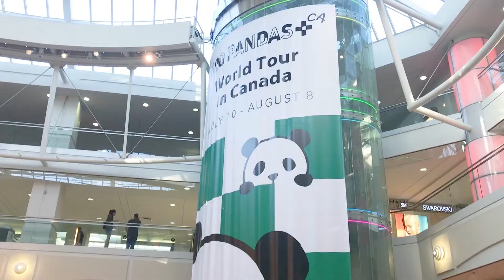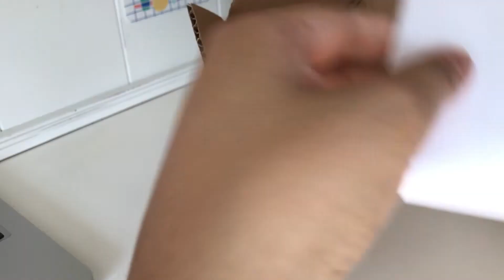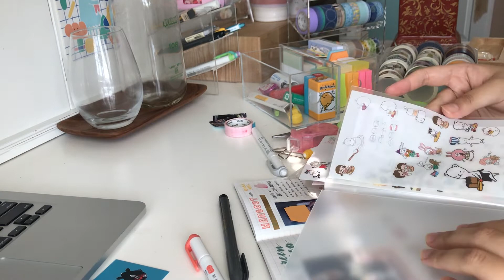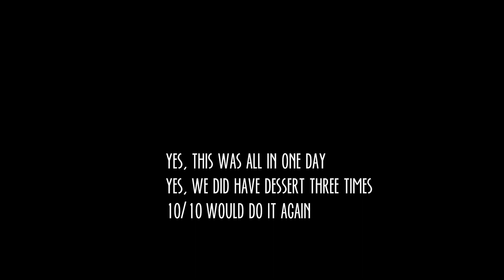vlog // enjoying time with friends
// aug 4 - aug 18

So I didn't vlog as much since I had finals and literally all I was doing was studying + procrastinating. On the 4th, I went to watch the celebration of lights and it was amazing. It was a last minute decision but I'm so glad it happened. Throughout the next week I just went to class and studied. The only non-school related things I did was watch produce 48 with my friend (love that show) and I also went to a birthday lunch in between classes.

After finals ended, I went out with friends for another birthday celebration and no joke, we ate the entire day. We went for shaved ice TWICE and then a huge pasta dinner then went for cake again. Even now, I feel full when I think about it lol.

I hope you guys are liking the vlogs although I think my editing in this one was very very choppy. For my next video, I'm thinking of posting a journal with me in real time? Not sure though as it might be too boring :/ until next time!

thinkin' of u. - snail's house
HANABI - 凛
帰らざる日々 - kazumi tateishi trio